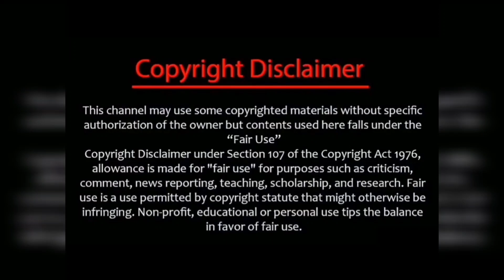எதிர்நீச்சல் தாலியுடன் வீட்டுக்கு வந்த ஆதிரை/அப்ப Register officeல என்ன நடந்திருக்கும்/ethirneechal